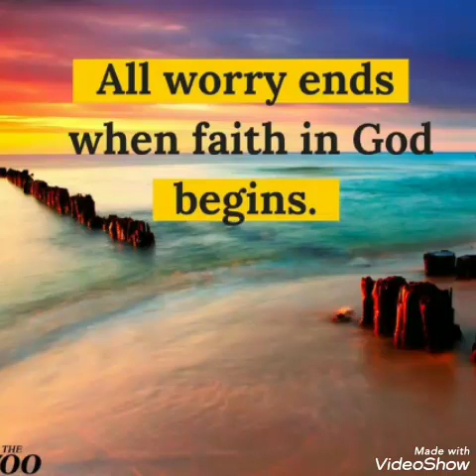sunday worship messages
worship messages